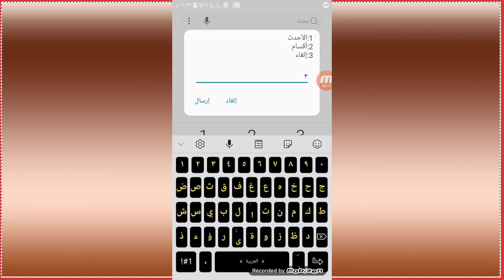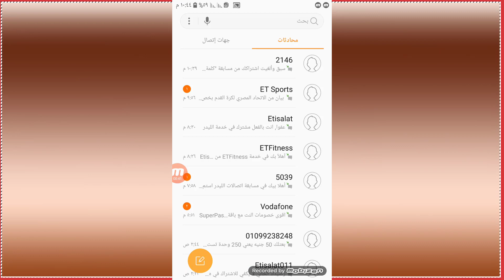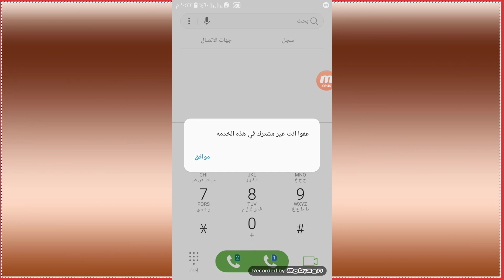طريقة الغاء الاشتراك فى جميع عروض المسابقات لشبكة اتصالات,2020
الغاء الاشتراك فى مسابقة اتصالات و الغاء الاشتراك فى خدمات اتصالات.
الغاء الخدمات والعروض فى اتصالات2020،كيفيةالغاء جميع الاشتراكات فى عروض اتصالات 2020.